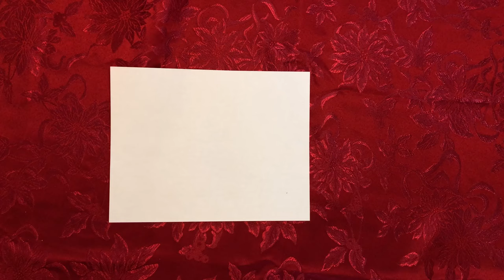How to make an Origami Water Bomb!